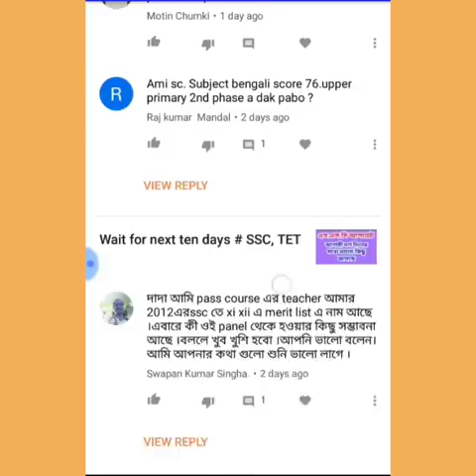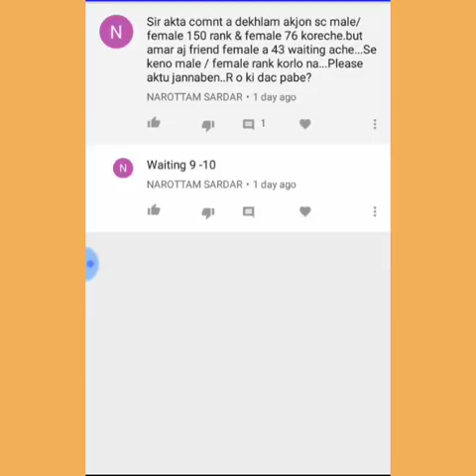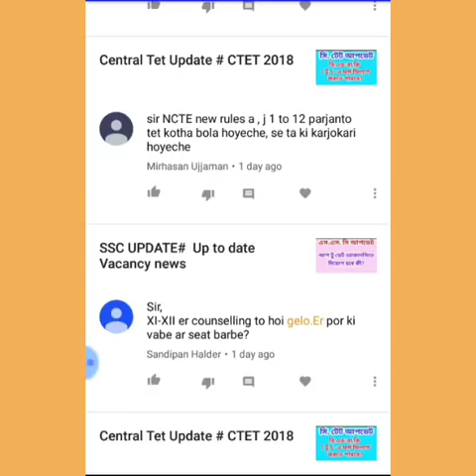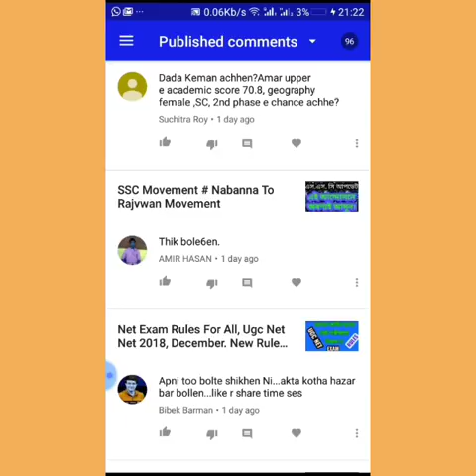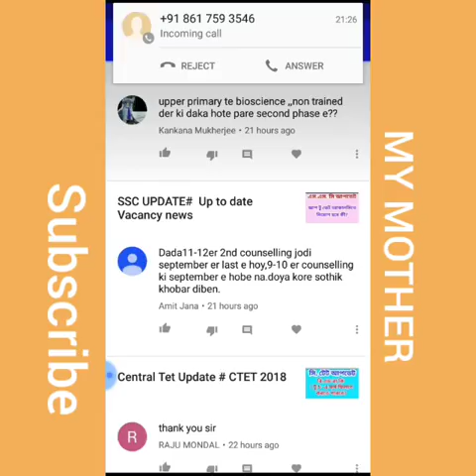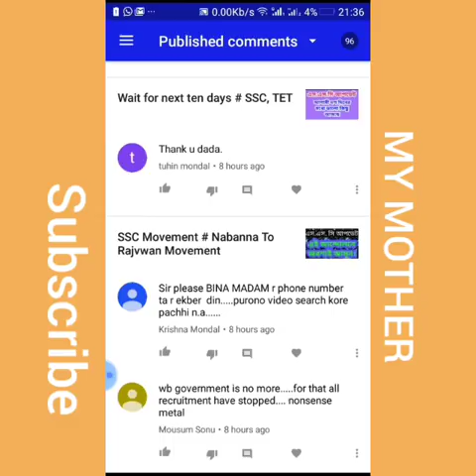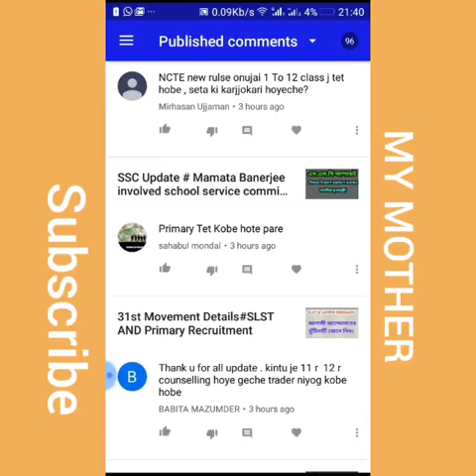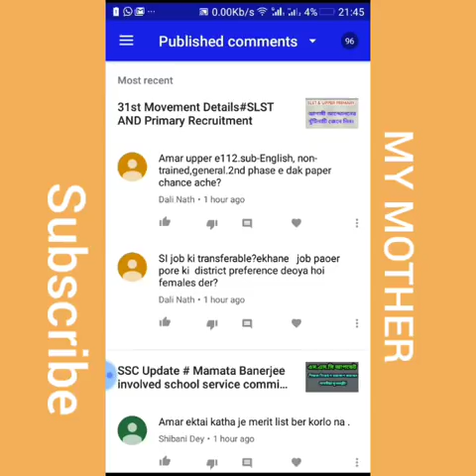Your Questions,My Answers # Questions answering Episode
Your Questions,My Answers # Questions answering Updats